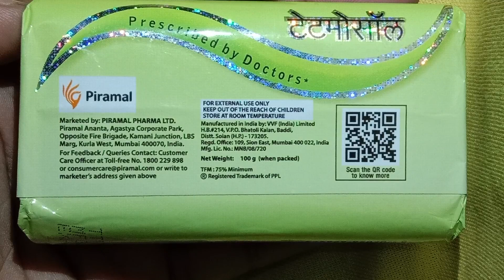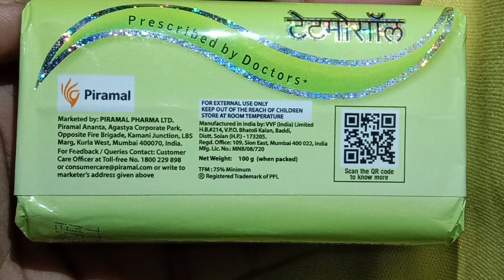Tetmosol soap l Monosulfiram medicated soap|टेटमोसोल साबुन लगाने का सही तरीका | How to use Tetmosol